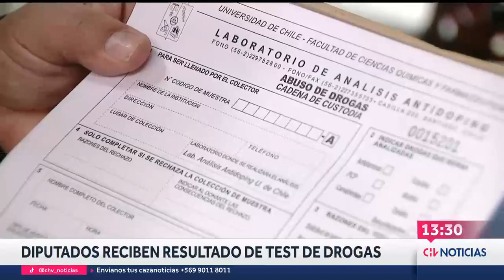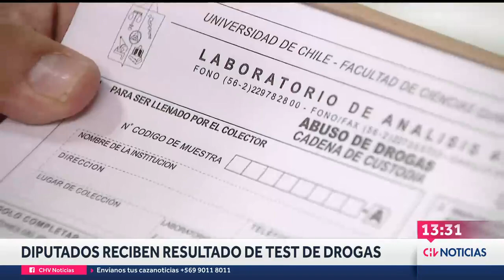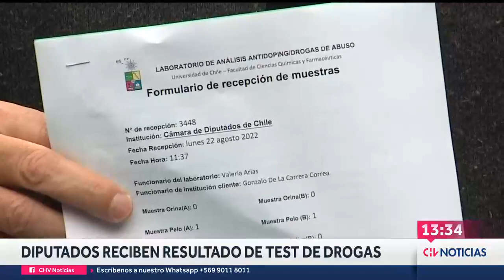LAS REACCIONES de los diputados tras resultados del TEST DE DROGAS - CHV Noticias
El detalle de las conclusiones fue entregado uno a uno a los congresistas.